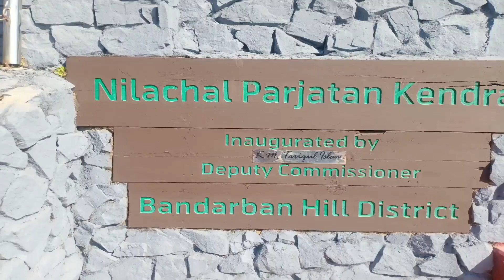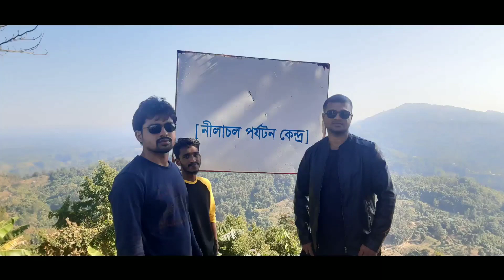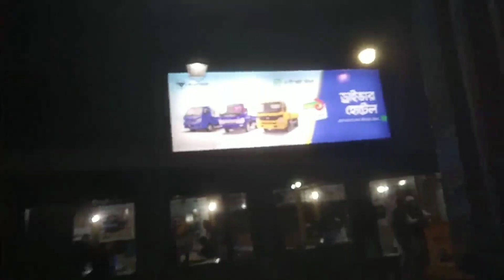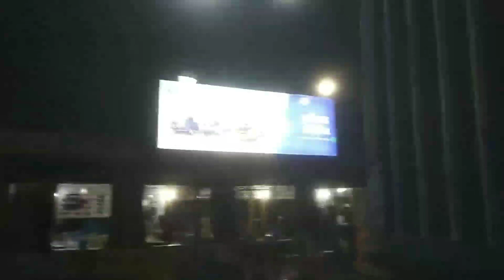Dhaka To Nilachol| Extreme Nilachol Mission With Friends || Choto MaMa